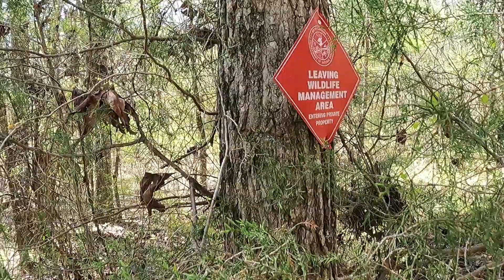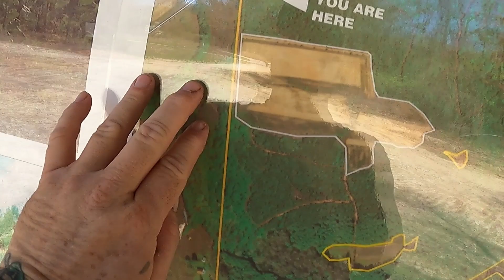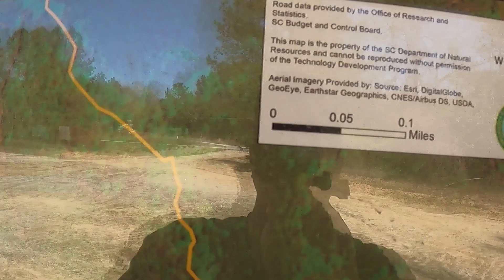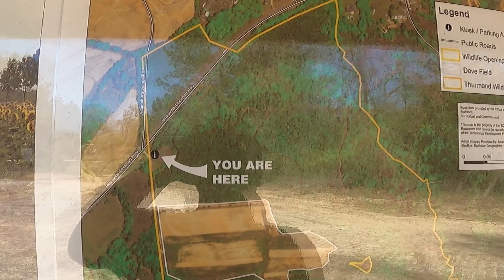Scouting Turkey on S.C. Public Land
Scouting around a W.M.A. public land in Union South Carolina. Seen a 3 gobbler's and a hen. Also evidence of a lot of hunting pressure.